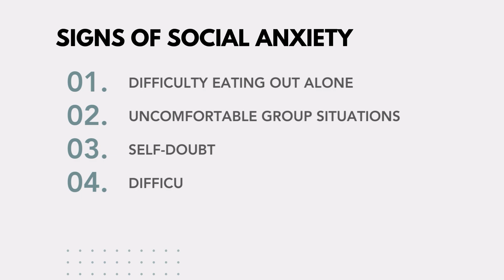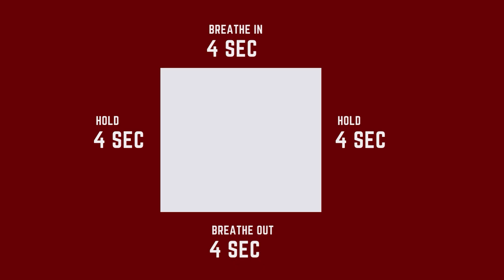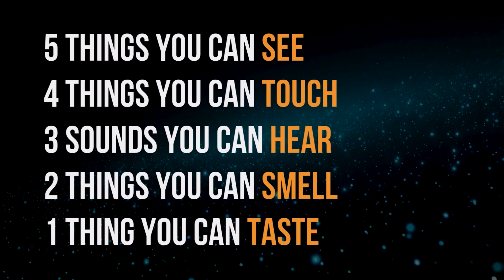Stop being that anti-social fellow (Science behind Social Anxiety )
Do you struggle with social anxiety? In this video, I’ll share the 5 signs of social anxiety, the neuroscience behind social anxiety, and the most effective techniques to overcome social anxiety. Learn why things like an overactive amygdala, inherited traits, or past experiences can trigger social anxiety disorder. I’ll also teach you practical tips like the power pose, deep breathing (4-7-8, box breathing), body grounding techniques, and how to build confidence through small social interactions. If you find eye contact awkward, feel nervous in public speaking, or fear that people won’t like you, this video will help you with confidence building, communication skills, and mental health growth.

Onscreen: Asmita Mainali
Founder and CEO, Confident Steps
Neuroscience Coach, NLP and Life Coach

Send us a WhatsApp message: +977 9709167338